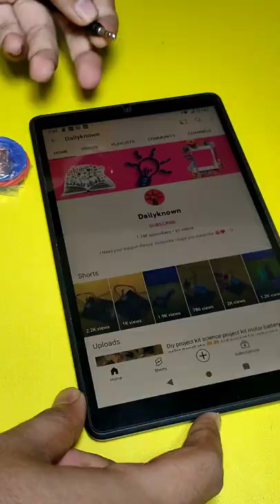how to make speaker at home diy speaker homemade speaker